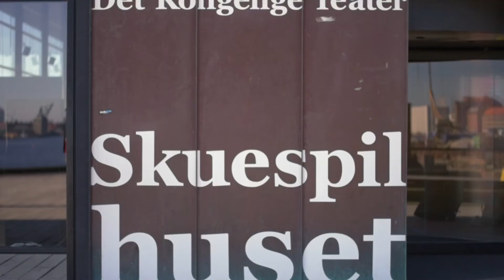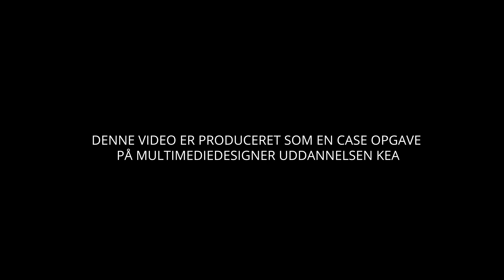Copenhagen Jazzfestival - Mikkel Grevsen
Produktion:
Pandurographics.dk
Folkman.dk
Christofferolsen.dk

Denne video er produceret som en case opgave på Multimediedesigner uddannelsen KEA